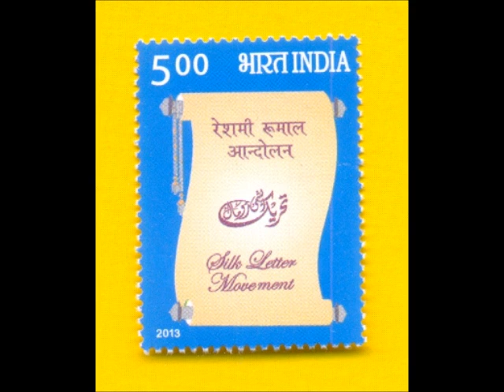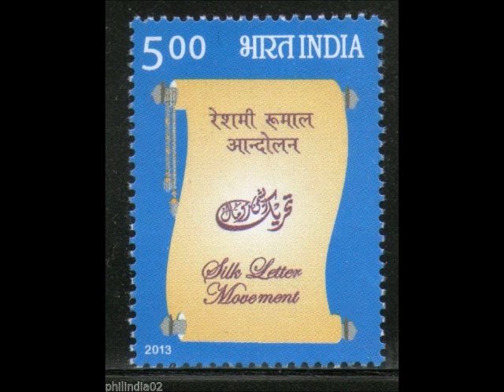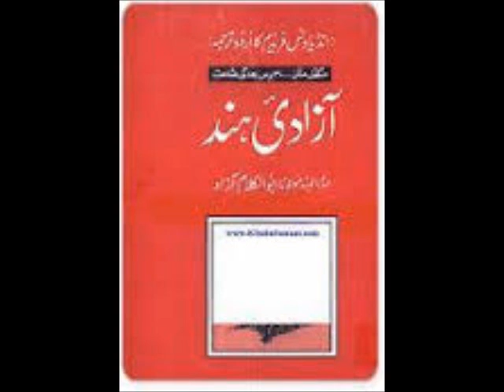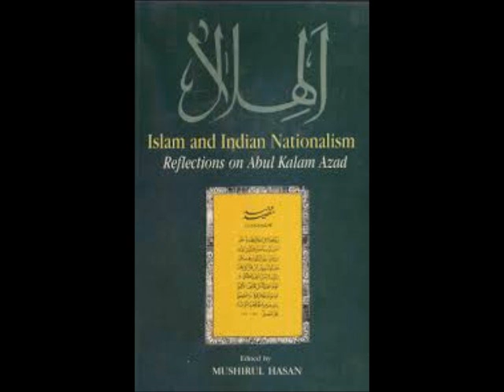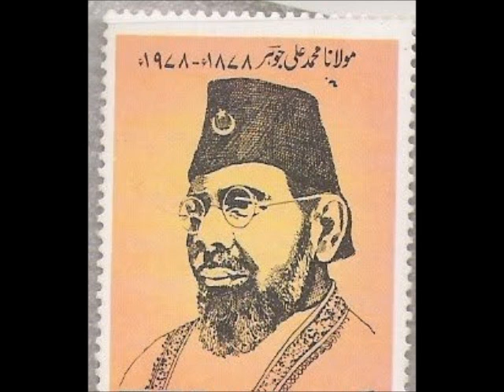azadi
india ki aazadi، bharat ka itihas،
ہندوستان کی آزادی میں مسلمانوں کا کردار،
آج کے مسلمان کی ذمہ داریاں،